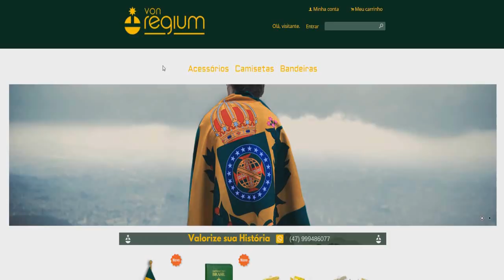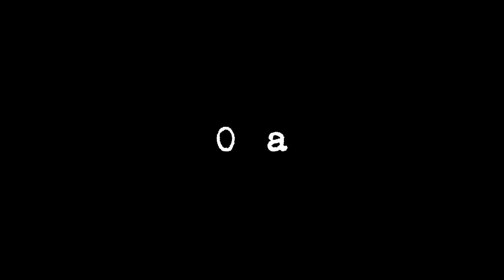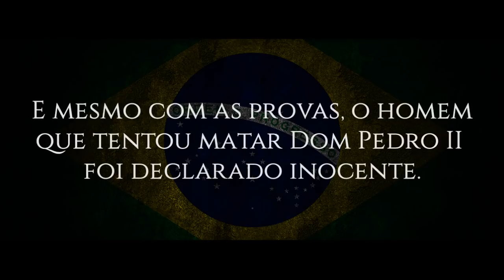"VIVA A REPÚBLICA!" - UM TIRO CONTRA O IMPERADOR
Não há palavras para classificar o caráter de uma pessoa que coloca sua ideologia acima da vida de um concorrente político. Que possamos aprender com nossa história para que não voltemos a repetí-la.

Melhoras ao deputado!

♛ Quer comprar a bandeira Imperial? Conheça a Von Regium (loja online)

♛ E pessoal, lembrando, se você gosta do conteúdo, contribua com o canal com uma doação no apoia.se. Doando a partir de 1R$ você vai estar ajudando o nosso trabalho, blz?

♛ Segue lá 😎

♛ FONTE:

✯ “UM PROCESSO CRIMINAL NOS JORNAIS DO SÉCULO XIX: O ATENTADO CONTRA DOM PEDRO II” - George Vidipó

♛ MÚSICAS:

✯ "A New day" - CO.AG Music;
✯ "The sky is on fire" - CO.AG Music.